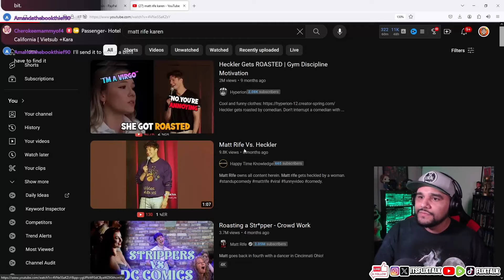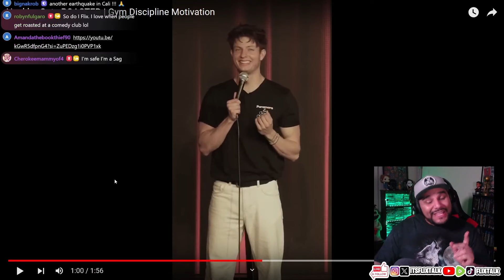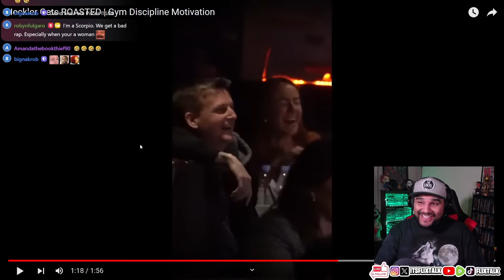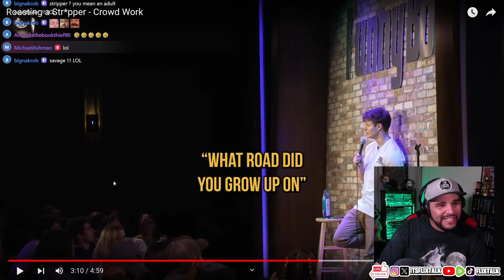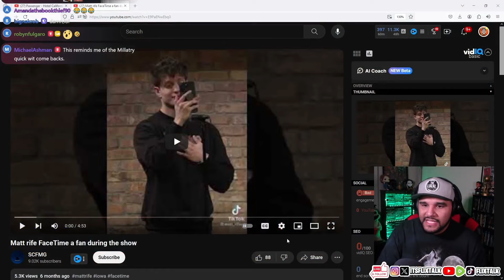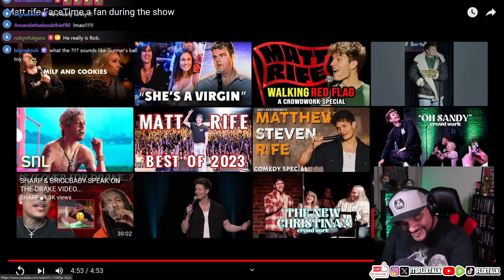My FIRST TIME Watching MATT RIFE Stand Up Comedy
What's your favorite Matt Rife video? I might watch it next!

- Live Every Monday ,Wednesday & Friday @ 5pm Pst. / 8pm Est.